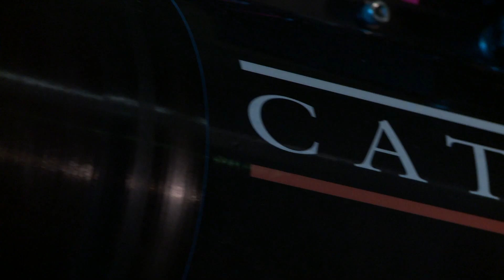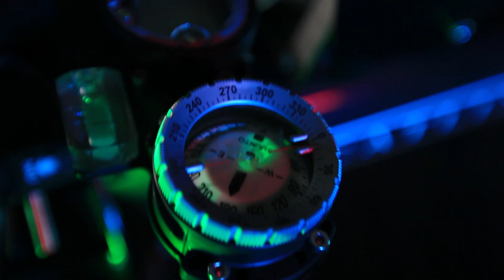The SVII Camera